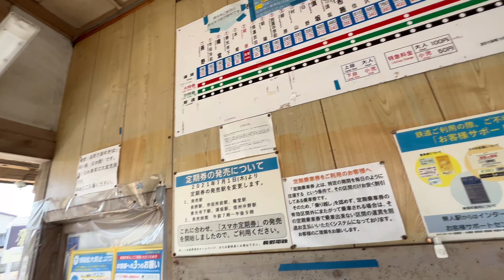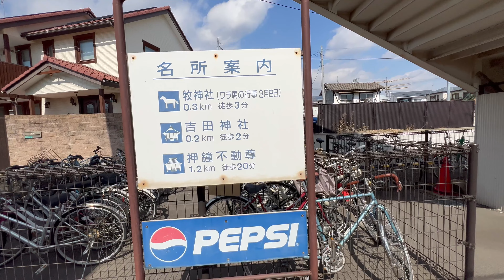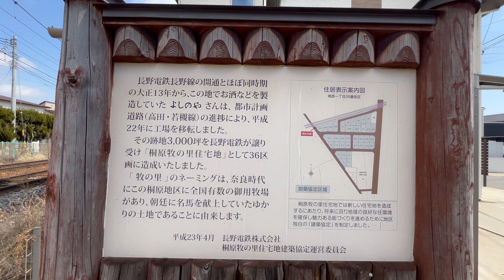長野電鉄 桐原駅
2022年3月4日(土)  11時22分頃から撮影